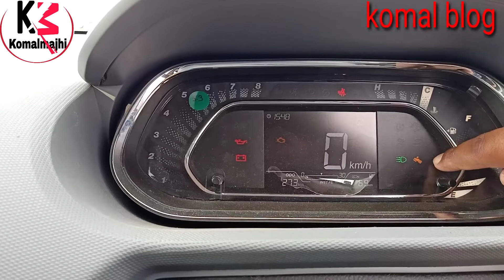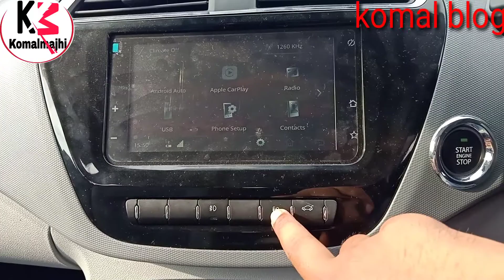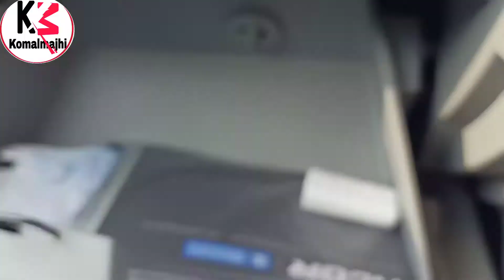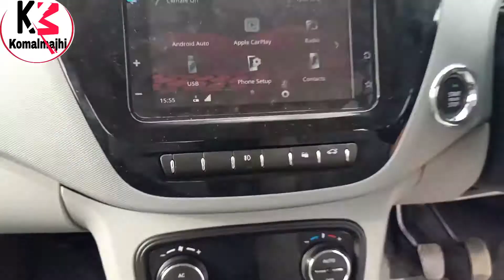Tigor bs6 2020 review,टैगोर bs6 2020